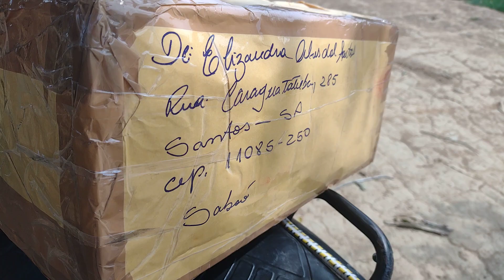SÍLVIO ganha uma caixa de presentes de uma fã de Santos SP